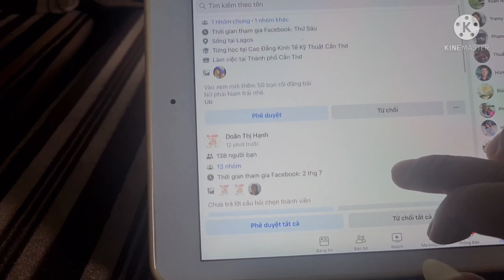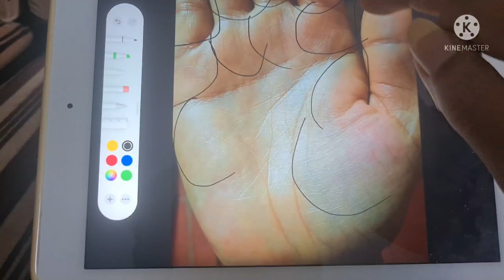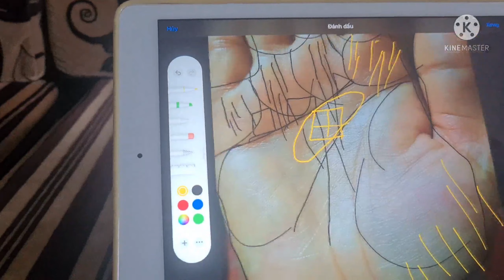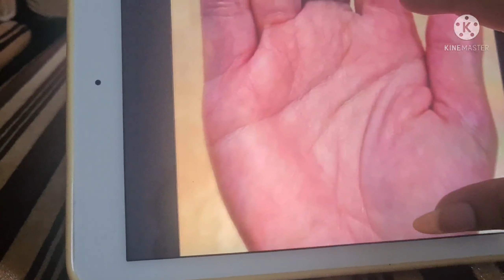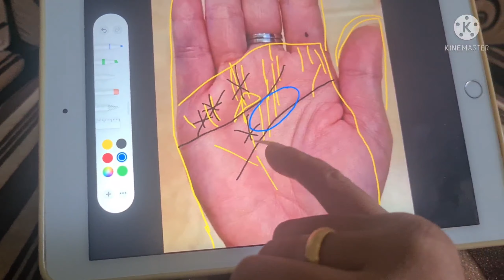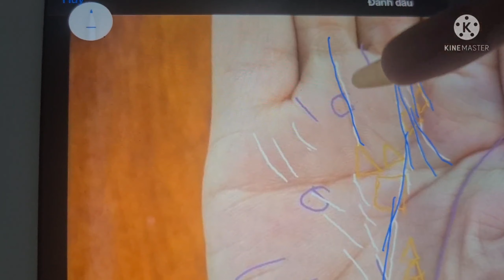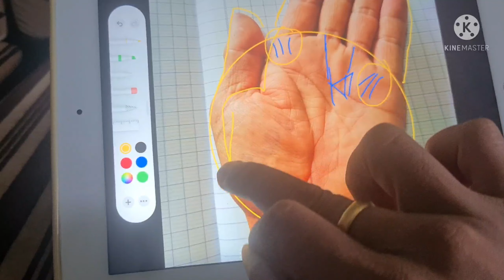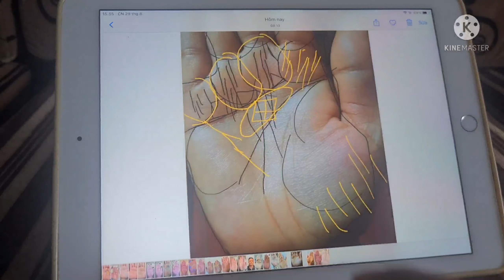TỬ VI TƯỚNG SỐ Điều Đặc Biệt Ở Những Bàn Tay Tỷ Phú Có Đầy Đủ NHà Lớn Đất Đai Xe Hơi P.2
TỬ VI TƯỚNG SỐ Điều Đặc Biệt Ở Những Bàn Tay Tỷ Phú Có Đầy Đủ NHà Lớn Đất Đai Xe Hơi